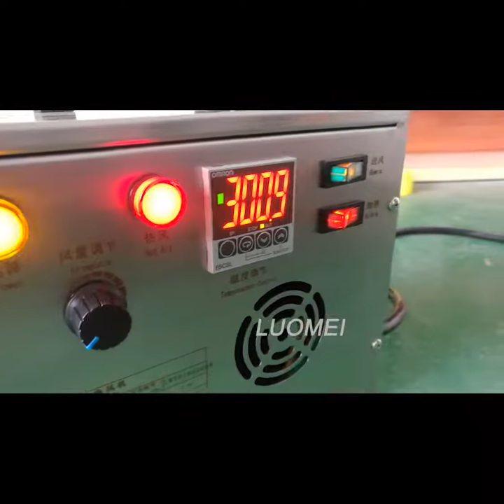Compact portable mini industrial hot air blower,centrifugal fan,hot temperature air heater, dryer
this machine can produce hot air to use for drying system, max airflow 5.5m3 per minute, airflow can be adjustable, temperature from 0~350℃, can be set up any you want, body is stainless steel, the surface is insulated, don't burn your hands, light weight only 8kg, low noise, voltage can be 220V or 380V, air outlet diameter 89mm, if you need this dryer, please contact me, whatsapp 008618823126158, Email